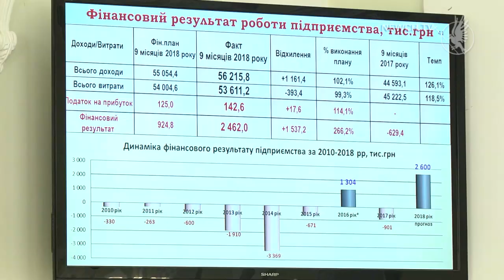Ремонти, прибирання та вивіз сміття| Телеканал Новий Чернігів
КП «Деснянське» звітує про виконану роботу.